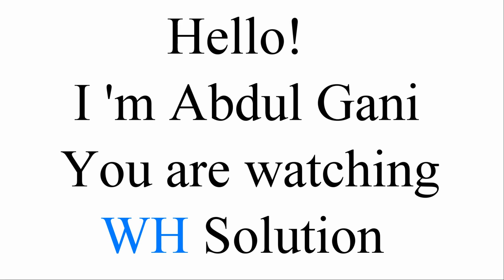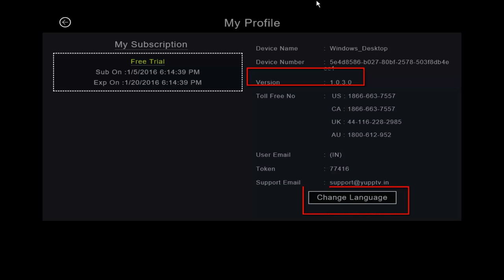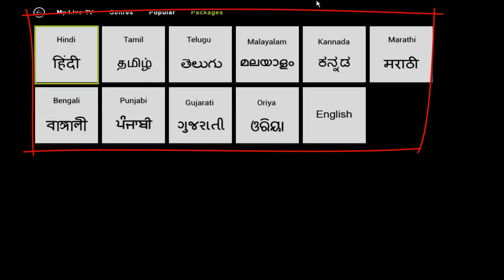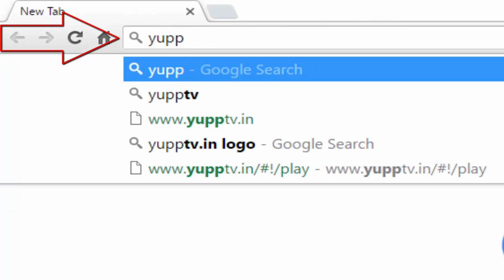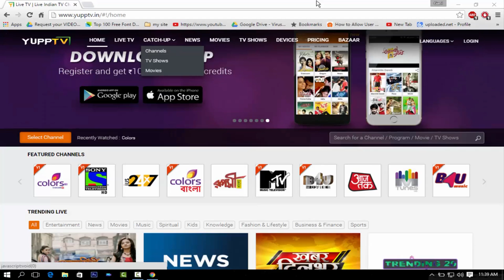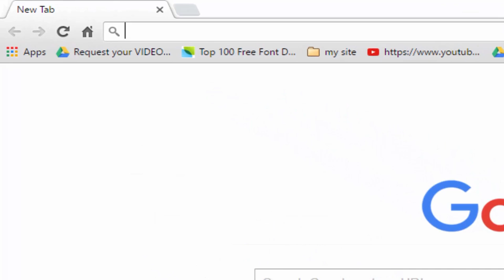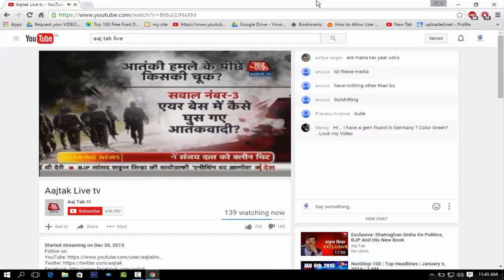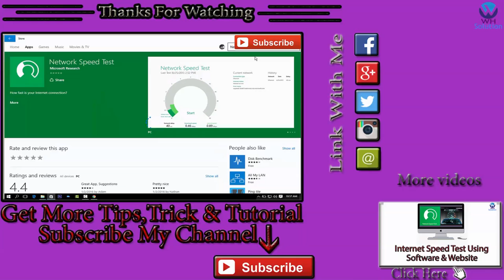How To Watch Live TV On Your Laptop/Computer | [Hindi/Urdu]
How To Watch Live TV On Your Laptop/Computer Windows 7,8,8.1,10 All  |
In This video i Will show you  How To Watch Live TV On Your Laptop/Computer Windows 7,8,8.1,10 All

►WH Solution provides basic and advanced level computer, internet, technology related education for free, you can ask question about your problems, request for a video, you can website and read articles, on my website you can fill request form, contact form, or ask question on discussion page, I and Our team response quickly and you can also resolve others problem on my site by sharing your knowledge or experience on discussion page.

►Description: This channel's aim is to teach Basic Internet concepts to Hindi and Urdu speaking people around the world. We will cover topics that are not generally taught in any class and by watching our videos you can learn how to use the Internet better. The Internet is one of mankind's best invention and we hope that you can learn how to use it better by watching our videos

►This Video Includes these topics

Watch live TV online free no downloads,
How to watch live tv online,
How To Watch live tv on the internet,
Watch live tv on my computer,
How to watch live tv on your pc for free,
How to watch tv on your pc for free,
How to live tv on pc india,
How to watch live tv on pc in india,
How to watch live tv on pc in india for free,
How to watch live tv on pc,
Live tv channels in india online hindi,